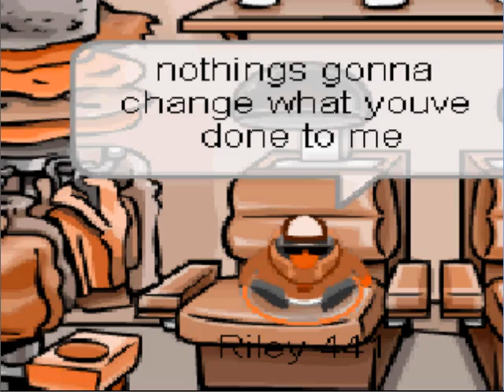Your Gonna Burn In My Light-Club penguin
coment Share rate

ok

Made by the Hurley Corp.
and Help with Zoolong inc.